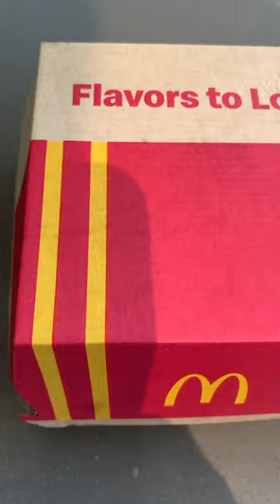#1920 Burger Shorts: Cheesy Bacon Jalapeño QPC! McDonald’s! 🍻